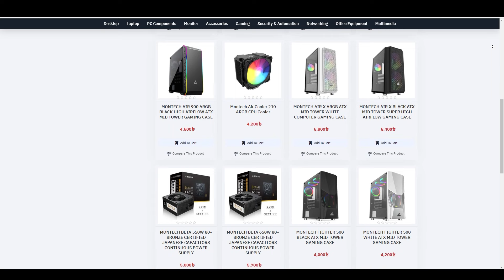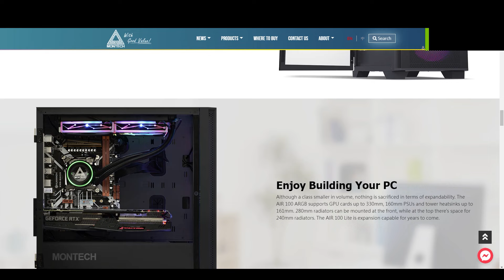MONTECH AIR 100 ARGB Gaming PC casing Bangla Review | মিডরেন্জ প্রিমিয়াম কেসিং | বাংলা রিভিউ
Universal Computers BD Shop  Adress
Showroom -Dhaka
Shop:427-428, Level:04, Multiplan Center, New Elephant Road, Dhaka-1205

Today we are reviewing one of the most awaited Gaming PC Casing in Bangladesh, the Montech Air 100 ARGB. Finally Montech Bangladesh released Montech Air 100 few hour's ago. Now the price of this Micro ATX Casing is Black one 5400 TK BDT & the other white One is 5800 TK BDT but in this price point what it offers, how is the build quality, Desgin, Specially Airflow when Montech Claimed its a high Airflow case Lets jump Into the video.

আজকে আমরা রিভিউ করব Montech Air 100 ARGB গেমিং পিসি কেসিং যার জন্য আমরা অনেকেই অপেক্ষা ককরতেছিলাম, অবশেষে বাংলাদেশে অফিসিয়ালি বাজারে আসলো। বর্তমানে কালো রং এর টির দাম ৫৪০০ টাকা ও সাদা টির দাম ৫৮০০ টাকা। তো এই প্রাইসে এই কেসিংটি কি কি অফার করছে এর বিল্ড কোয়ালিটি কি রকম, এয়ারফ্লো কি রকম সব কিছু নিয়েই আলোচনা হবে, তাহলে চলুন ভিডিওটি শুরু করা যাক.